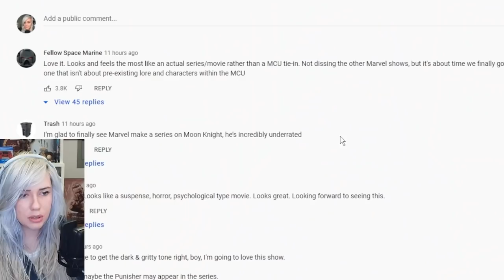Fans React to the Moon Knight Official Trailer